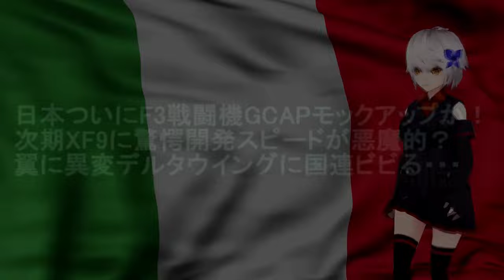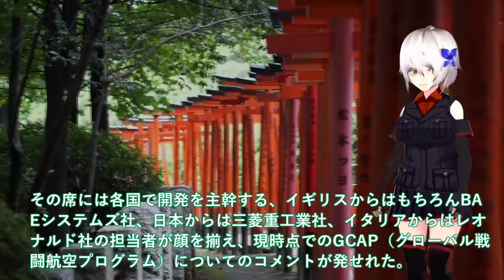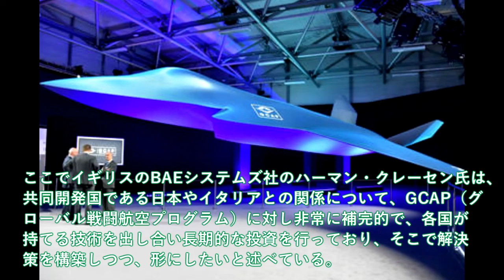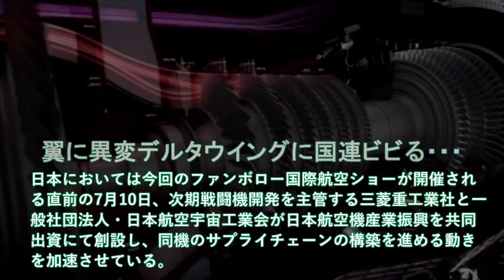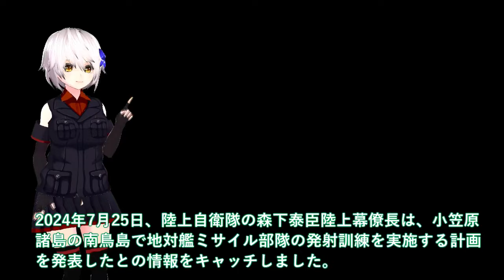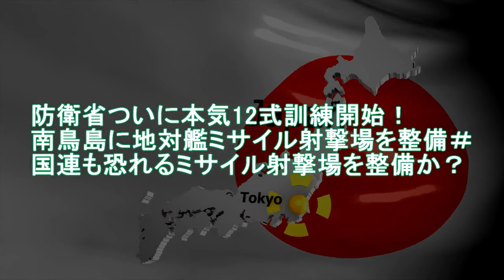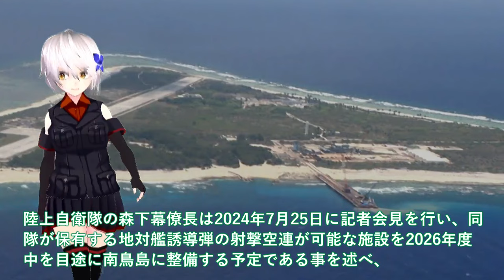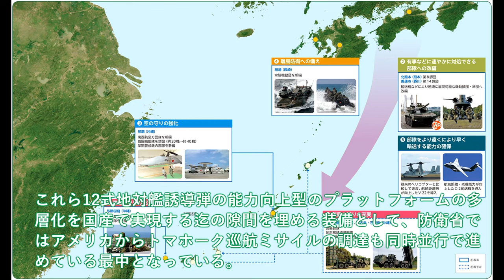【防衛軍事力】陸海空自最強 日本ついにF3戦闘機GCAPモックアップか！次期XF9に驚愕開発スピードが悪魔的？翼に異変デルタウイング【ゆっくり解説】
1 日本ついにF3戦闘機GCAPモックアップか！次期XF9に驚愕開発スピードが悪魔的？翼に異変デルタウイングに国連ビビる・・・

2 防衛省ついに本気12式訓練開始！南鳥島に地対艦ミサイル射撃場を整備＃国連も恐れるミサイル射撃場を整備か？